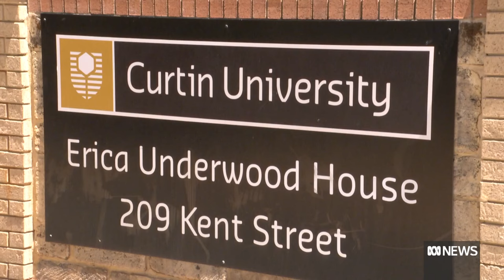Students reeling from steep hike in cost of on-campus accommodation at Curtin University | ABC News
Students at Perth's Curtin University are reeling from steep rent increases of up to nearly $100 a week for on-campus rooms which are pushing them to the brink and adding to existing cost-of-living pressures.